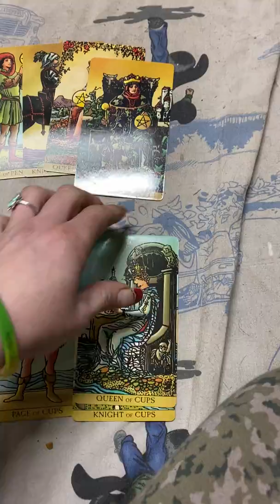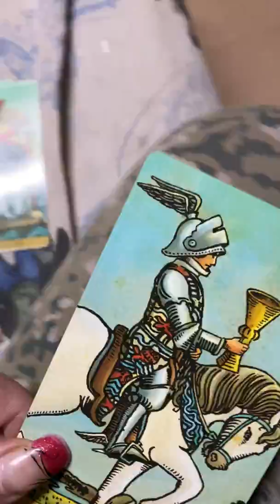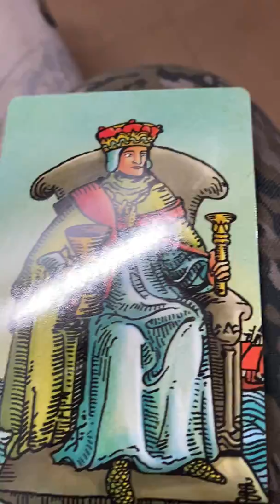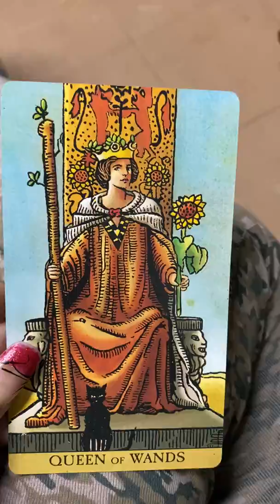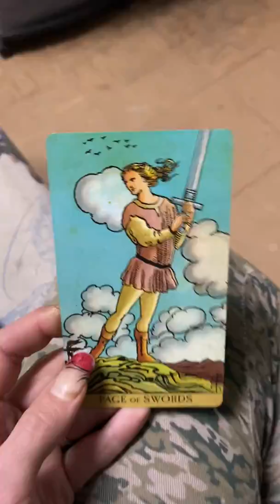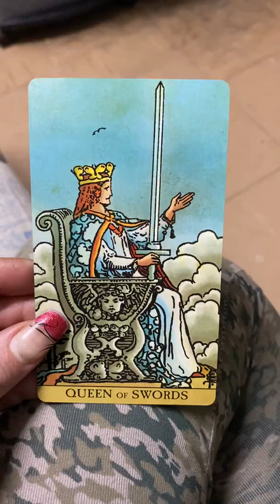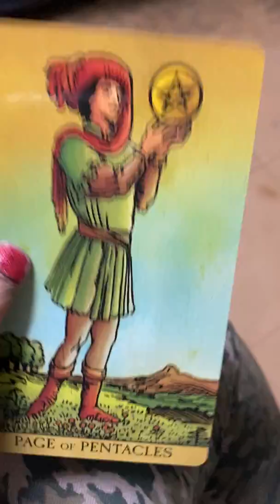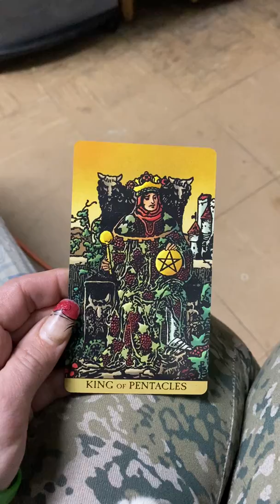Beginners Intro to the Court Cards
I decided to tackle this series by starting with the hardest and ending with the easiest, so the second hardest thing to come to an understanding of, for me, was the Court Cards. This is just a basic starter collection of meanings, and if it doesn’t make sense to you, then ask the cards to tell you their meanings. I’ll be tackling how to do this very soon. Just hang in there, I have so much more to share!

Here you’ll have access to behind the scenes goodies, readings you’ll not see anywhere else, posts and more. Check in frequently as I will include some free goodies here as well, with no membership needed! 🌍

🪐Wanna know what cards are on my wishlist or maybe you’d like to surprise me with a gift? 🪐

🌚NEW INSTAGRAM! Go here to see cards of the day, video updates, behind the scenes picks, teasers, and more!🌚
Follow @AshleysTarotCorner on Instagram!

🌞I’m working on new content all the time! If my content seems boring, or if my readings don’t seem as smooth as you usually see, please remember that I’m doing the best I can and we are all on this channel to glow-up spiritually and that means growing together too!🌞

🌝 I’m not an astrology fanatic but I know my sun-♐️ ascending- ♌️, moon-♓️, and Venus-♏️! I totally recommend finding out your own signs as well, for the most accurate reading and predictions you can get! Your ascending sign is the most accurate of all 4, but it’s the absolute best to read/hear all 4 signs and find what’s right for you in the mix. To get my signs, I go to this for the chart alone. There’s others that will tell you about yourself. Google will help.

🌛Feel free to request a free reading and help get us some content made! 🌜

⭐️Publicly posted readings aren’t for you? Do you prefer to have active Q&A during a reading?

🔮 Come join the Ashley’s Tarot Corner official Facebook fan page!🔮
Fb.me/ashleystarotcorner

🧿Personal and channel related Social Media (come see me in my everyday life stuff and get channel related posts!)🧿